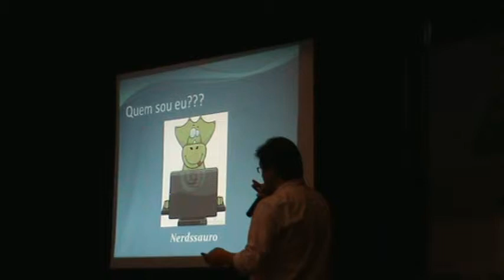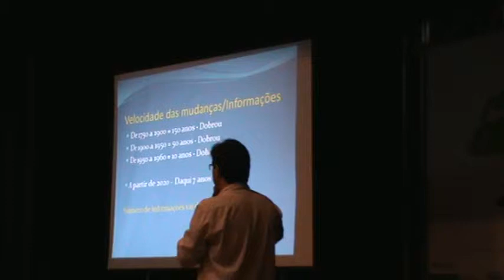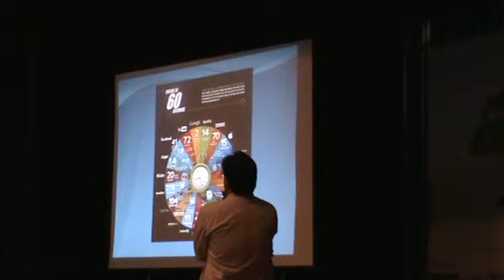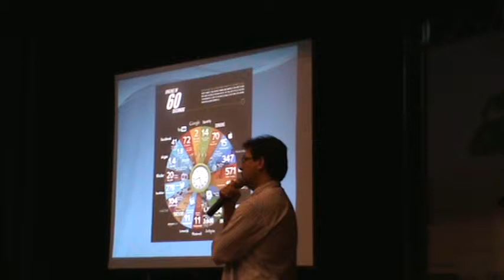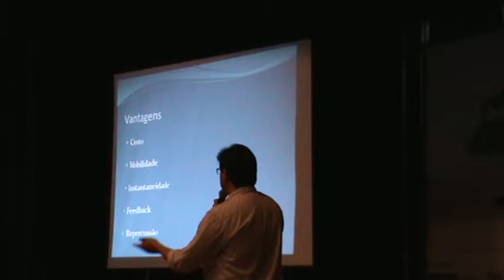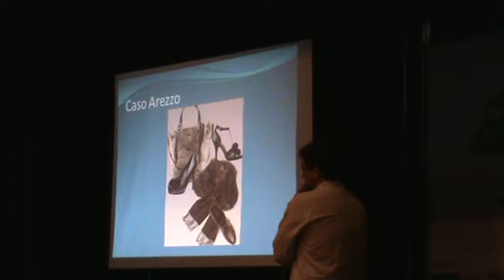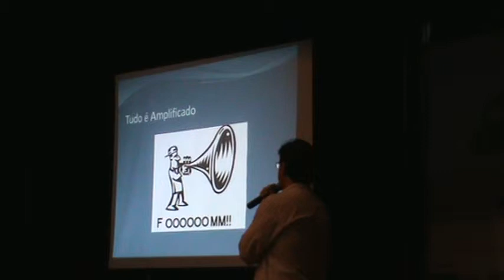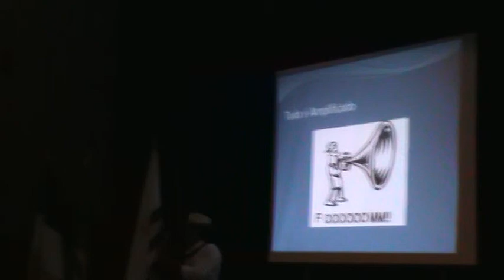CBAU 2013-Palmas 19/77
Congresso Brasileiro de Arborização Urbana- XVII CBAU-Palmas (TO)
Tema: Arborização Urbana como política pública.
Dia 11/11/13
Palestrante Jean Faber
Tema: marketing, educação e meio ambiente

Arborização urbana não é plantar árvores em ruas.É muito mais..
É cuidar, defender, pensar árvores e florestas como solução para as cidades.